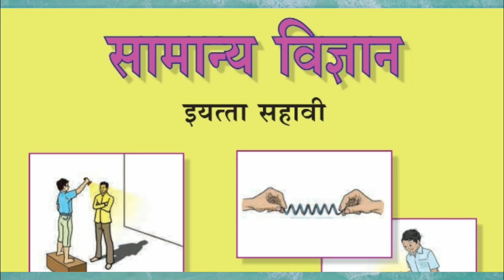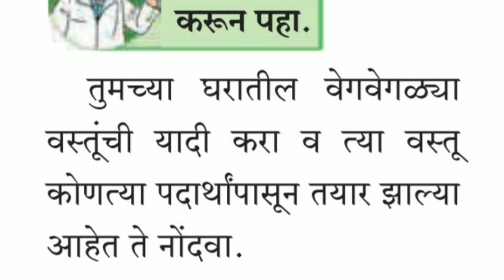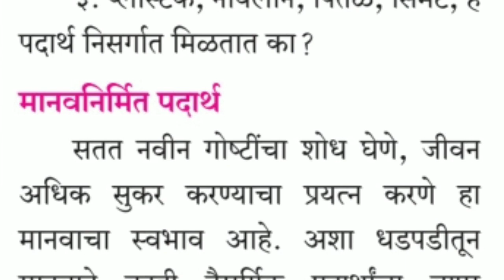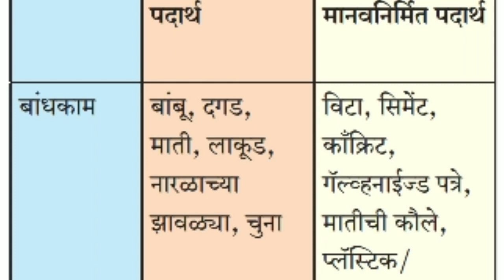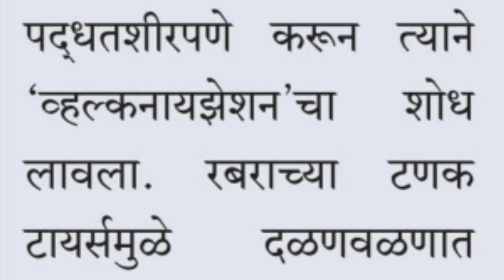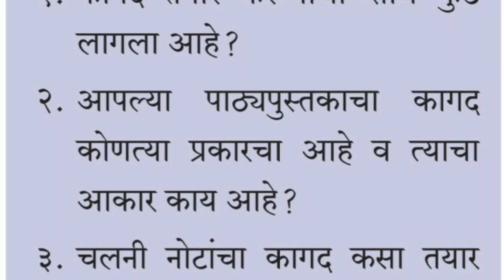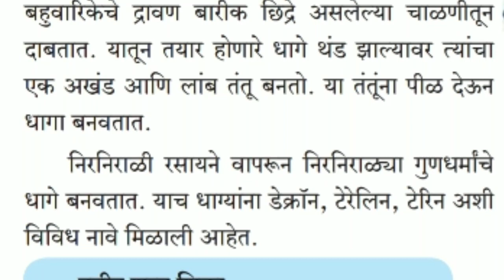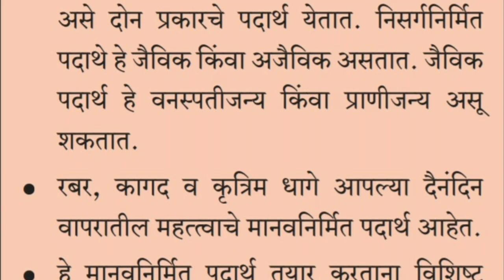पाठ - 6 पदार्थ आपल्या वापरातील